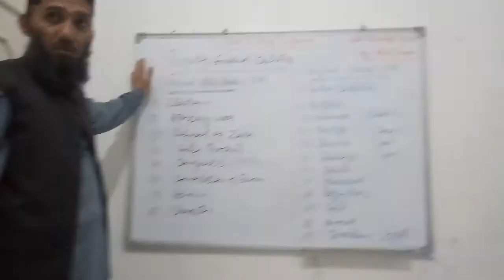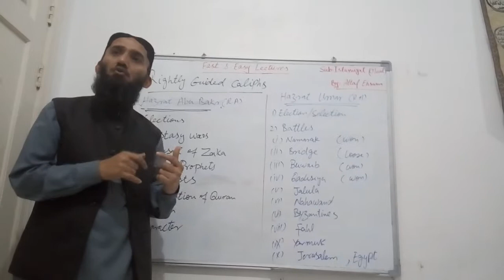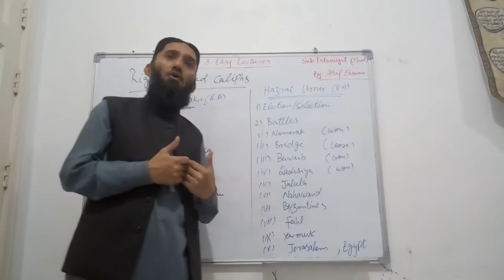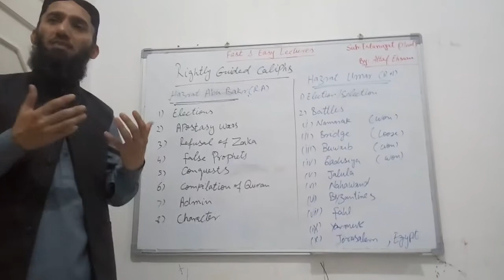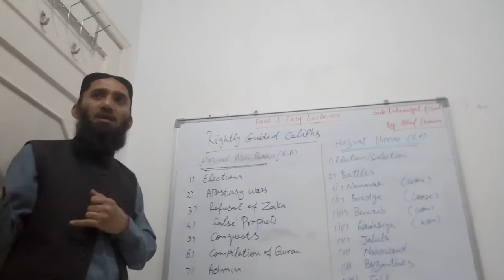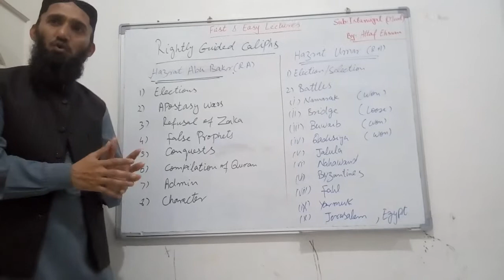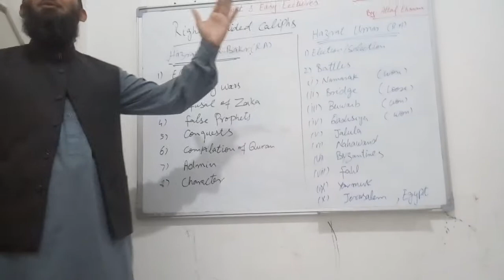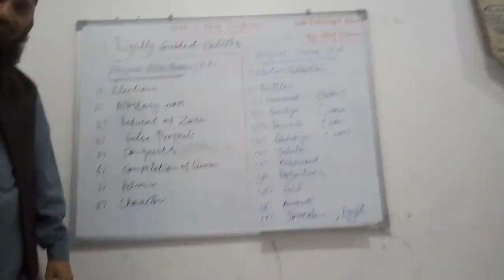Rightly Guided Caliph; Hazrat Abu Bakr (R.A)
Election, Challenges, Services